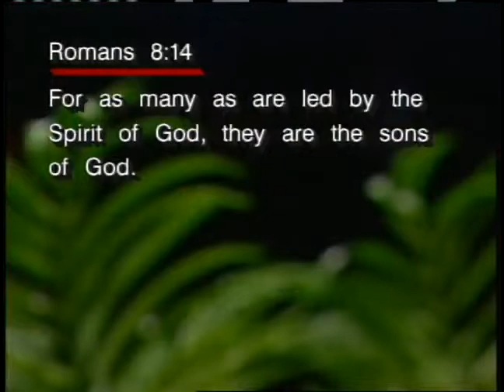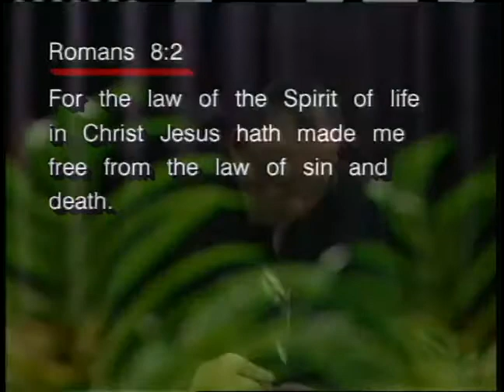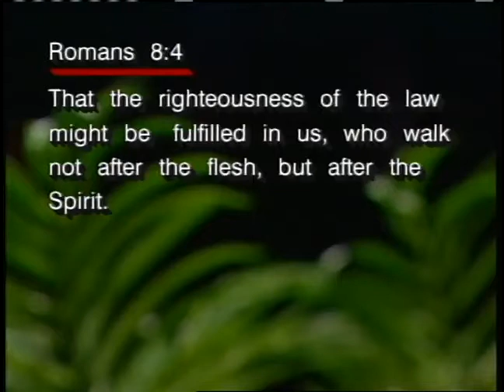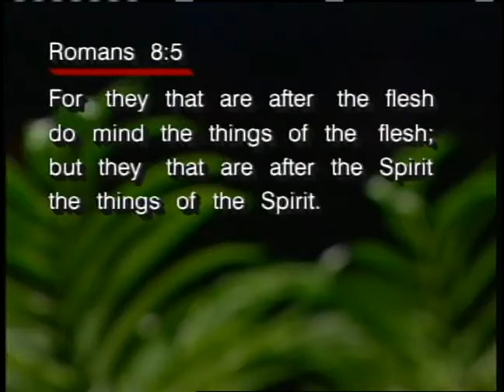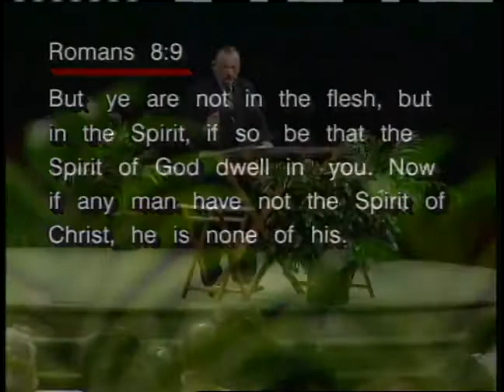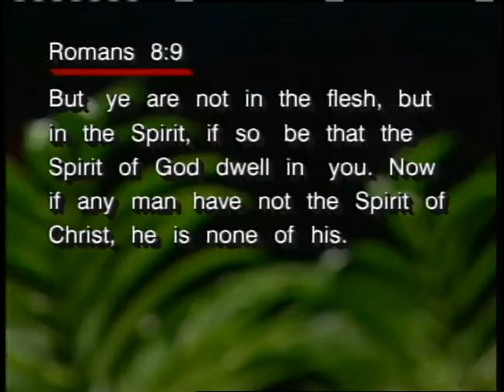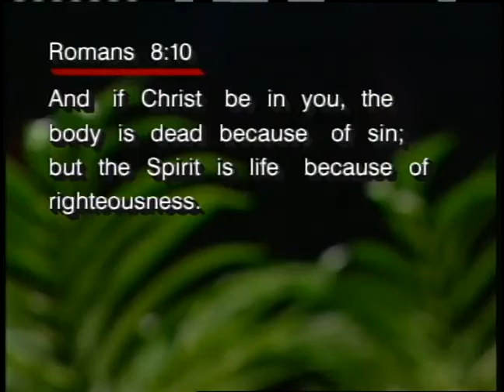Romans The Epistle 21 Victory Through the Holy Spirit part 1 ~ Dr Lester Sumrall